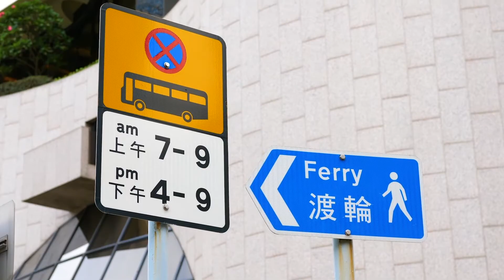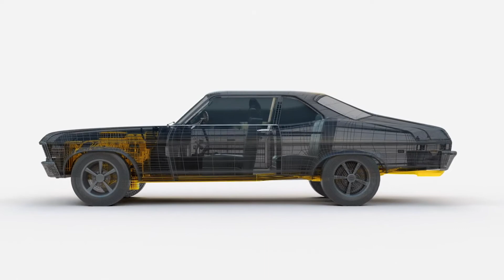BG empresa mundialmente reconocida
Conozcan los alcances de la marca BG Products y por que somos uno de los lideres de la industria automotriz

Para mayores informes y ventas de BG en TODO Mexico al Cel. 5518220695